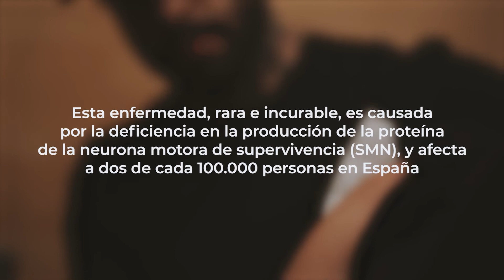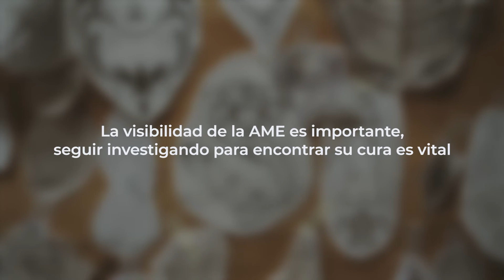La historia de Álex, paciente con Atrofia Muscular Espinal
La Atrofia Muscular Espinal provoca una pérdida progresiva de la fuerza muscular. Por eso, su diagnóstico precoz y abordaje temprano son fundamentales. En TatúAME, Israel, padre de un niño con AME, nos lo confirma.